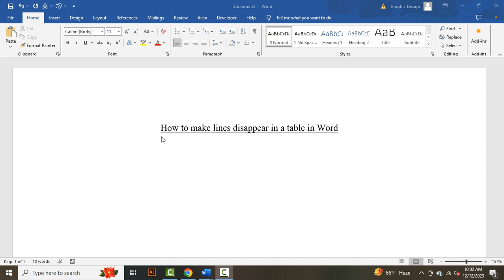How to make lines disappear in a table in Word